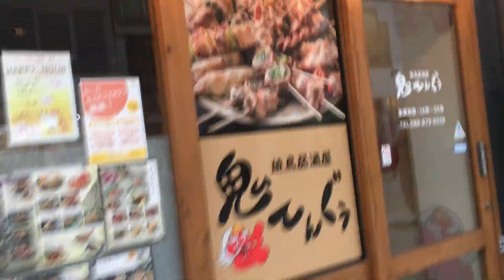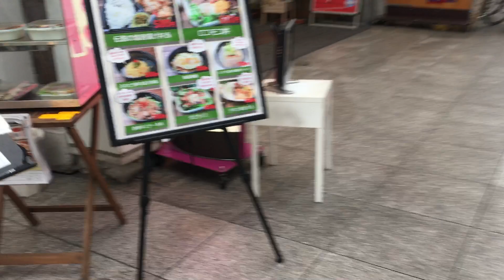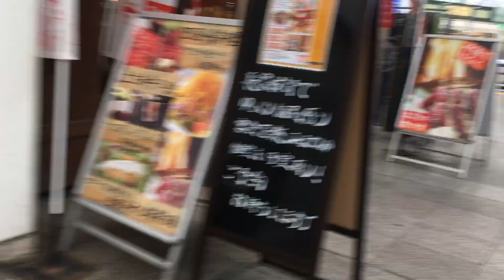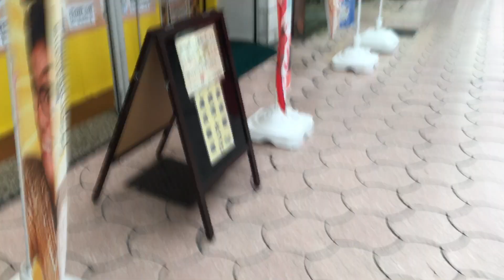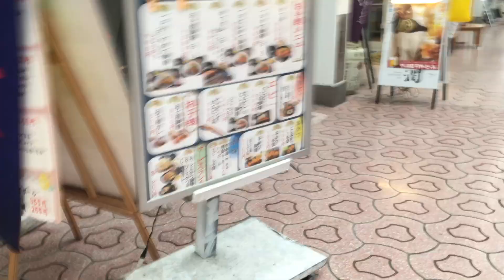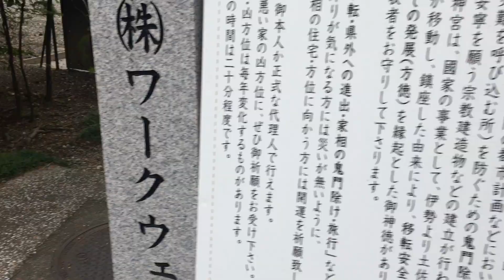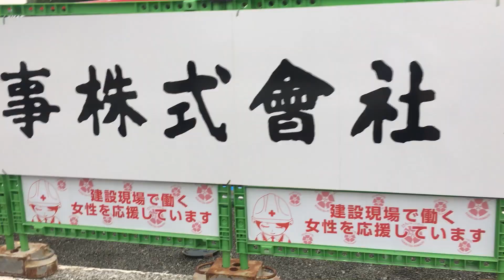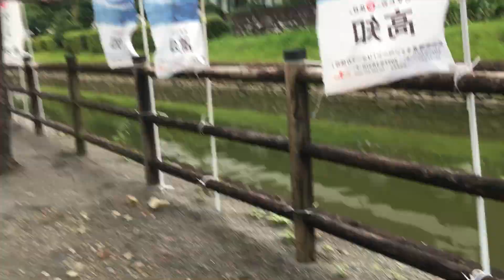CENTRAL PARK OF KOCHI,JAPAN .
TOURING YOU HERE IN KOCHI,KEN JAPAN,THANK YOU EVERYONE FOR THE SUPPORT,MAY GOD BLESS US ALL.